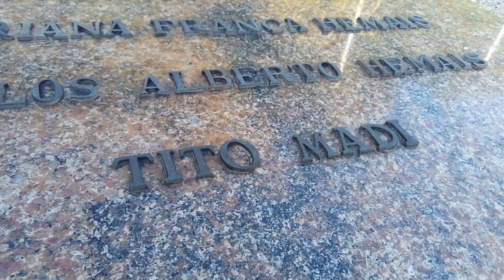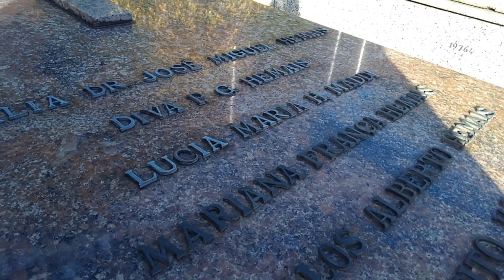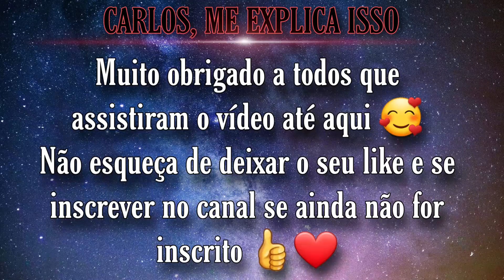Túmulo de Tito Madi | Cemitério São João Batista.